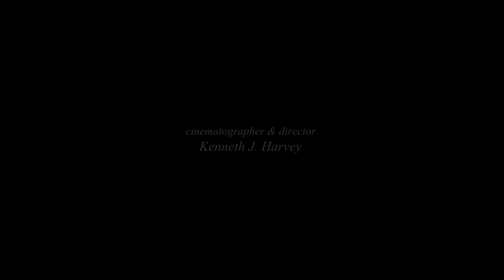Bounty of Fish and Friends [A Kenneth J Harvey Short Film]